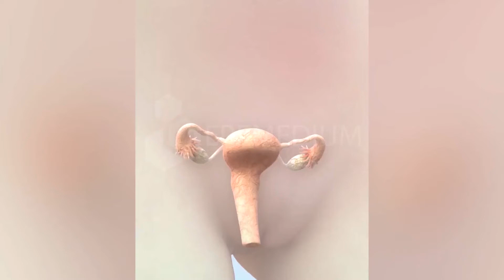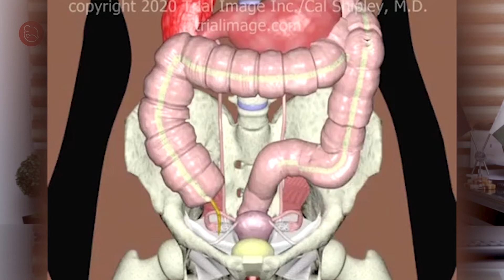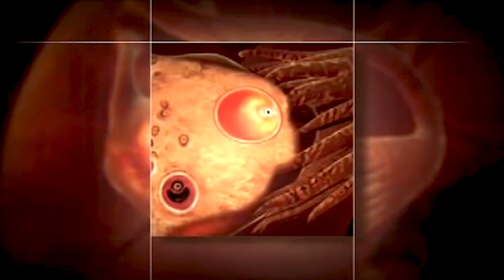Australian Concept Fertility Centre is one of the best Infertility clinics in the world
Australian Concept Fertility Centre is one of the best Infertility clinics & Reproductive centers in the world, proud of giving infertility treatment since 1982.

Australian Concept Fertility Centre Karachi

قدرت کا سب سےحسین تحفہ
ایک خوبصورت صحتمند بچہ

For Free Consultation Karachi
F- 6/1, Block -8, Near Teen Talwar Behind Gulf Mall, Clifton